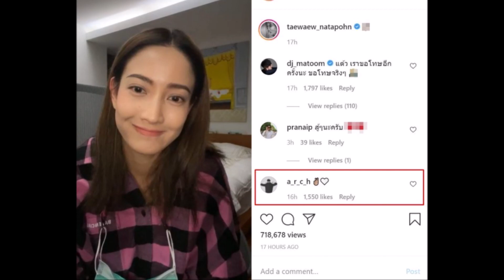ล่าสุด ต้น อาชว์ โผล่คอมเมนต์ แต้ว ณฐพร หลังต้องกักตัว 14 วัน